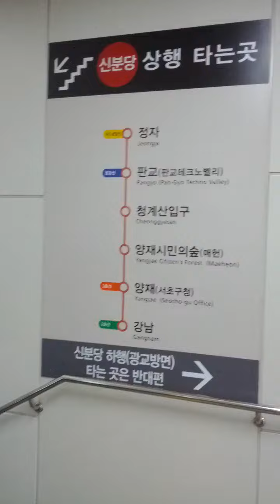Mi Geum Station(DX13)-05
Sun 22nd May 2022(AH 1443 Shawwal 21st)..